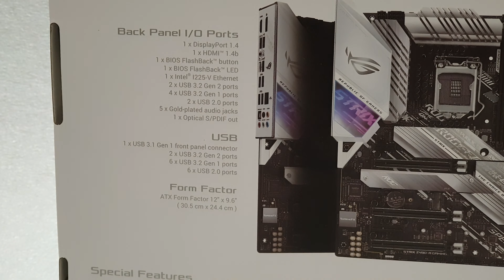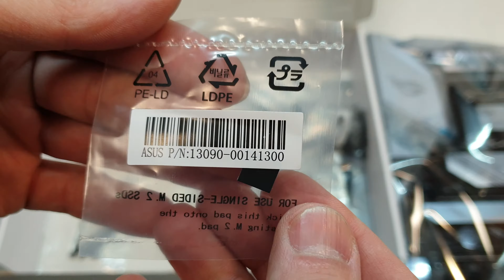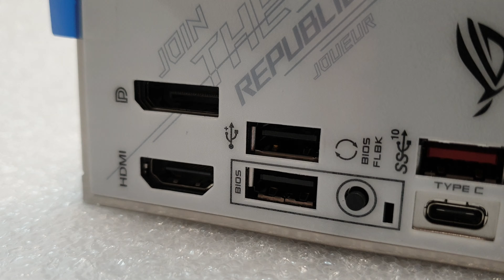UNBOXING ASUS ROG STRIX Z490-A GAMING MOTHERBOARD // WITH RGB TEST //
The ROG Strix Z490-A Gaming motherboard is perfect if you're looking for an eye-catching gaming build. Its cyberpunk-inspired aesthetics embodies the vibrant spirit of ROG Strix, and sports an all-new white and silver color scheme. Looks aside, ROG Strix Z490-A Gaming is designed to cope with the demands of 10th Generation Intel® Core™ processors through its boosted power delivery and an improved cooling design, while featuring AI enhancements and intuitive dashboards to help you overclock and tweak various parameters easily.

Intel® Socket 1200for 10th Gen Intel® Core™, Pentium® Gold and Celeron®  Processors
Supports Intel® Turbo Boost Technology 2.0 and Intel® Turbo Boost Max Technology 3.0**
**Intel® Turbo Boost Max Technology 3.0 support depends on the CPU types.
Supports Intel® 14nm CPU
for CPU support list